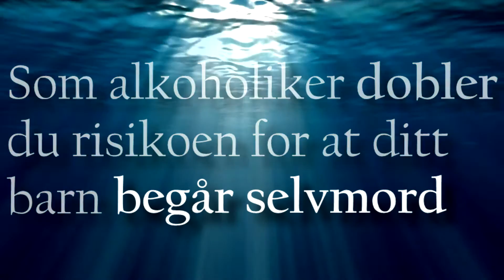Kildevangen Behandlingssenter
Sliter du med alkoholisme eller andre avhengihetssykdommer, hjelper vi deg. Gjør en forskjell i dag.